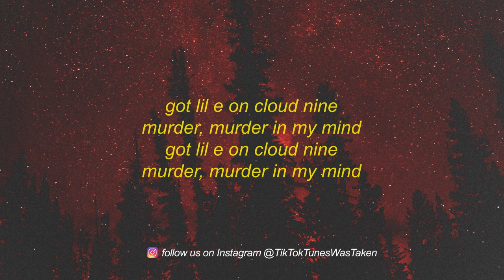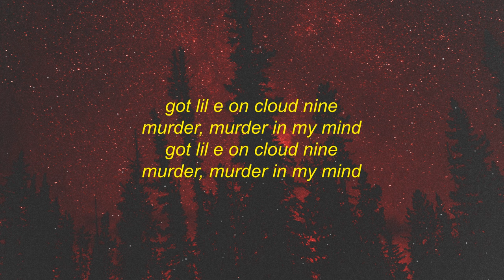Kordhell - Murder In My Mind (Sped Up) Lyrics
⭐Kordhell
⭐Kordhell
jack a nigga's shit in the nine-four
pack my nine millimeter 'cause i ain't finna go out
like a busta ass nigga and just lay down
i'ma run up on a nigga, shoot my nine with the fifteen rounds
got lil e on cloud nine
murder, murder in my mind
heavy clips in my, in my front seat
tryna put some bodies on my brand new uzi
nigga running up? shout my motherfuckin' g's up
and when they tryna ease up, tell the man, "so long"